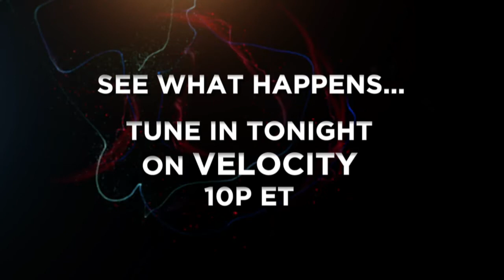Preview of Erik Seidel vs. Chino Rheem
Watch as Erik Seidel and Chino Rheem play a huge pot and catch all the Epic Poker League action this weekend on Velocity!